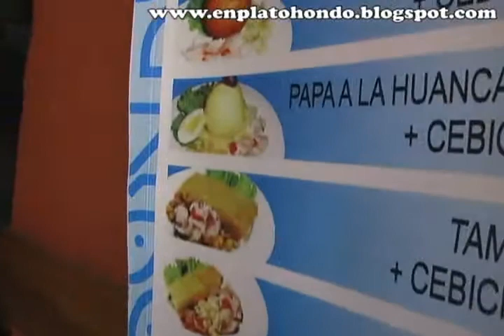Papa a la Huancaína con Ceviche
Hace unos días alguien por Twitter me comentó que no imaginaba la combinación de papa a la huancaína con ceviche fuera comestible. Yo me extrañé porque, particularmente, me resulta sumamente común degustar esta fusión de sabores y texturas. Luego tomé consciencia que en algunas partes del país esta combinación no es muy consumida y entendí su reacción. Pero decidí hacer una nota con respecto a eso, al consumo del ácido del ceviche con la cremosidad de la salsa a la huancaína como se suele servir en Lambayeque. Una combinación a la que, sin reparo alguno,  me declaro adicto!!

Durante mi breve recorrido por las calles de Chiclayo encontré gente que ama esta combinación así como gente que prefiere comer esto por separado. Desde las cadenas de cevicherías hasta el lugar más humilde sabe y reconoce de la gran demanda de esta presentación.

Definitivamente la salsa a la huancaína es el acompañante perfecto en muchos platillos, como lo verá usted en este caso amable blogovidente, acompaña al ceviche, pero también acompaña majestuosamente a un buen plato de tallarines rojos, a un buen arroz con pollo o una buena porción de tequeños, entre muchos otros.

La comida peruana es un compilado de sabrosas combinaciones de insumos, productos, preparaciones, técnicas, etc. Con este post se inicia un ciclo de Combinaciones que iremos mostrando y que, esperamos, se anime a probar.